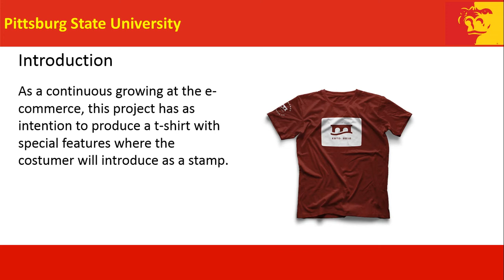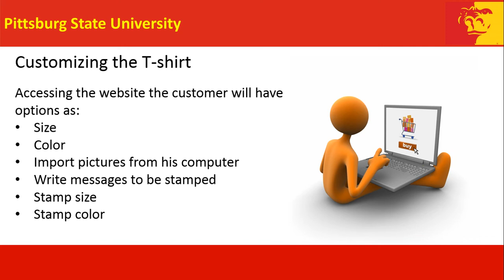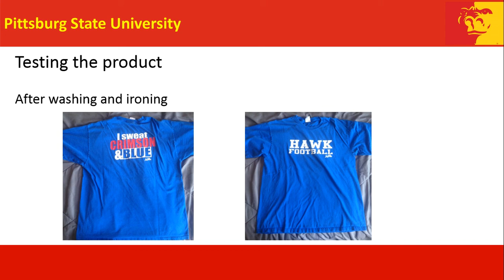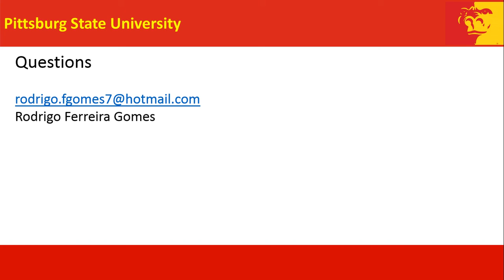Individual Project - Engineering Economy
The product consists to provide to consumers unique t-shirts through an e-commerce where the client will select color, stamp and the website will deliver the final item by mail.